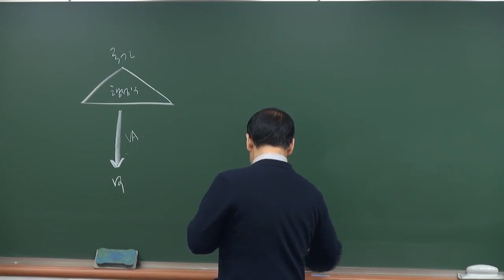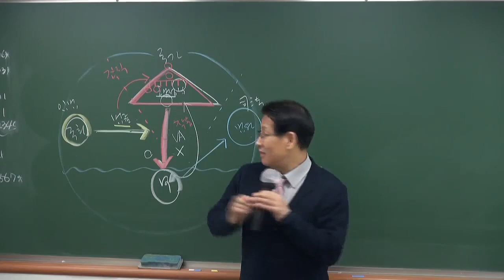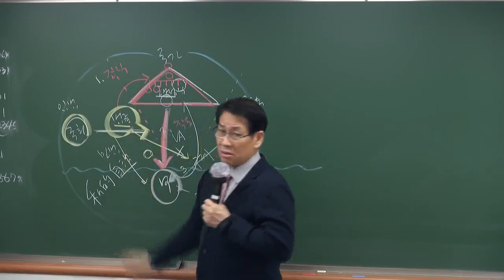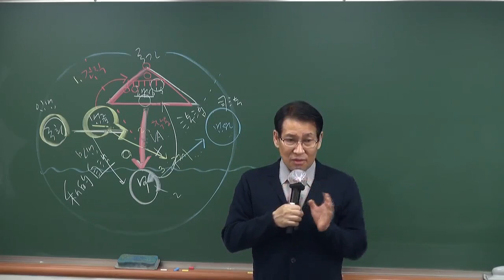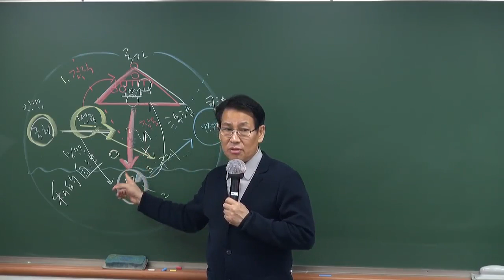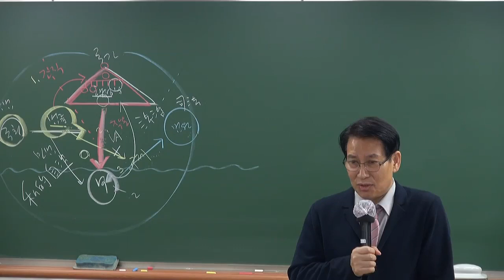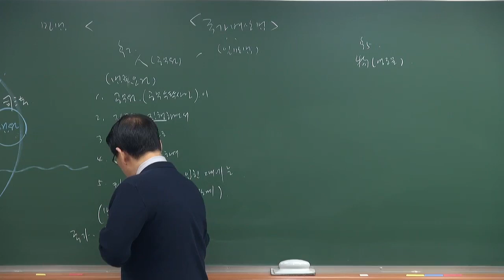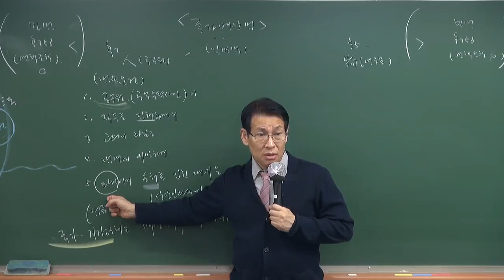2024대비 행정사 1차 시험 행정법 효율적으로 양 줄이는 방법(고영동 교수)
합격의 법학원, 행정사 시험 동영상강의 정보는 아래와 같습니다.

24년 행정사 시험 준비에 참고하시기 바랍니다.

이 동영상은 행정법 기본이론과 핵심요약을 요약집을 통해 접목하는 강의입니다. 기본이론을 정리하면서 행정법 전반의 단권화를 하는 동영상이라고 보시면 됩니다.

1월부터 진행하는 24년대비 행정사 1차 시험 행정법 핵심요약강의 중 일부입니다.
합격의 법학원, 고영동 교수가 진행하였습니다.

행정사 1차 행정법 준비를 하시는 분이나 행정사 2차 행정사실무법 점수가 안나와서 고민하시는 분들은 참고하시기 바랍니다.

행정사 1차 시험 준비에 잘 활용하시기 바랍니다.

♣ [동영상이벤트] 2025대비 행정사1+2차 옵티마 완전정복반

♣ [동영상이벤트] 2025대비 행정사1차 옵티마 완전정복반

♣ [동영상이벤트] 2024대비 행정사2차 동차/유예생 합격종합반